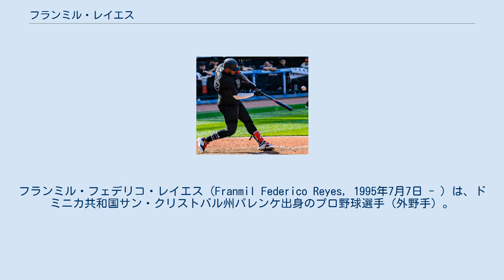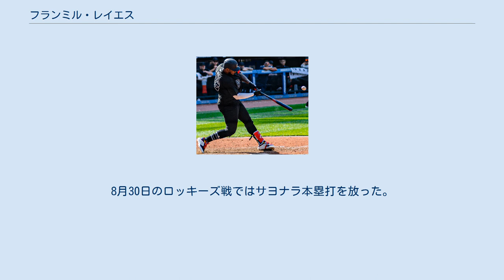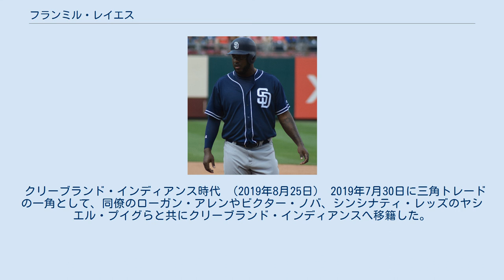フランミル・レイエス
フランミル・フェデリコ・レイエス（Franmil Federico Reyes, 1995年7月7日 - ）は、ドミニカ共和国サン・クリストバル州パレンケ出身のプロ野球選手（外野手）。
右投右打。
愛称はラ・モレ（La Mole）。
 サンディエゴ・パドレス時代 （2018年7月22日） 2011年にサンディエゴ・パドレスと契約してプロ入り。
 2012年、傘下のルーキー級ドミニカン・サマーリーグ・パドレスでプロデビュー。
67試合に出場して打率.267、4本塁打、37打点、12盗塁を記録した。
 2013年はルーキー級アリゾナリーグ・パドレスとA-級ユージーン・エメラルズでプレーし、2球団合計で57試合に出場して打率.292、4本塁打、34打点、5盗塁を記録した。
 2014年はA級フォートウェイン・ティンキャップスでプレーし、128試合に出場して打率.248、11本塁打、59打点、1盗塁を記録した。
 2015年もA級フォートウェインでプレーし、123試合に出場して打率.255、8本塁打、62打点、10盗塁を記録した。
 2016年はA+級レイクエルシノア・ストームでプレーし、130試合に出場して打率.278、16本塁打、83打点、2盗塁の成績を残した。
 2017年はAA級サンアントニオ・ミッションズでプレーし、135試合に出場して打率.258、25本塁打、102打点、4盗塁を記録した。
 2018年は開幕からAAA級エル・パソ・チワワズでプレーした。
外野陣の相次ぐ故障により、5月14日にメジャー契約を結んでアクティブ・ロースター入りした。
同日のコロラド・ロッキーズ戦にて「6番・右翼手」で先発出場してメジャーデビュー（この試合は4打数無安打）。
翌日に初安打、21日のワシントン・ナショナルズ戦で初本塁打を記録した。
同31日にマイナーに戻った。
7月10日に再昇格したが、代打出場のみで再降格した。
8月初めに再昇格してからは出場機会も増え、成績も向上していった。
8月30日のロッキーズ戦ではサヨナラ本塁打を放った。
最終的に87試合に出場して打率.280・16本塁打・31打点の成績を残した。
 オフに右ひざの肉離れを治すために手術を受けた。
 2019年は開幕をメジャーで迎え、正右翼手として起用された。
前半戦だけで25本塁打を放った。
 クリーブランド・インディアンス時代 （2019年8月25日） 2019年7月30日に三角トレードの一角として、同僚のローガン・アレンやビクター・ノバ、シンシナティ・レッズのヤシエル・プイグらと共にクリーブランド・インディアンスへ移籍した。